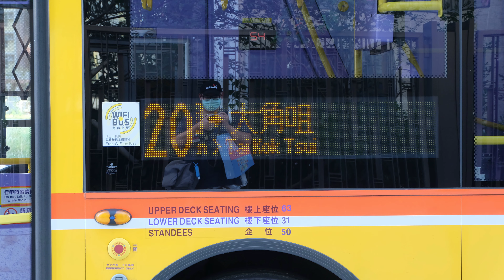(復古巴士系列) Hong Kong Bus CTB ADL E500 MMC facelift12.8M (Euro 6) VD980 6495@20 行車片段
此片段由：維港灣至天寰

記得follow我lnstagram：Oscar & KingKong_巴士/鐵路迷

此片段屬於Oscar & KingKong Bus Vlog & Train Vlog  Channel擁有！如需作私人用途請先在Instagram私訊本人，並且得到本人同意，才可使用，多謝合作！

備注：請勿複製在片段中的照片，如有該犯規則，違者將會被追究責任！

如果你喜歡呢條片，記得分享出去，謝謝🙏🙏🙏

記得撳埋下面嘅鍾仔，你就唔會錯過下次發佈影片或首播影片嘅通知！

下次YT再見，Bye Bye👋👋👋